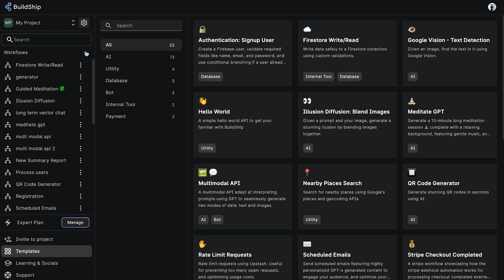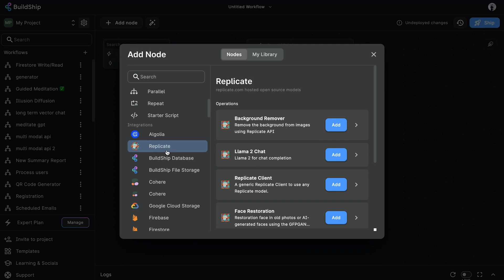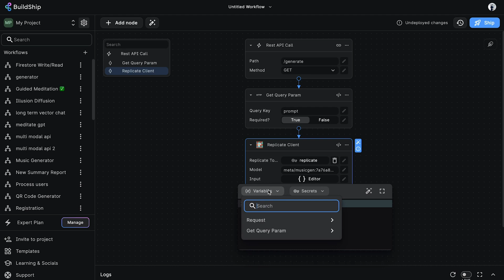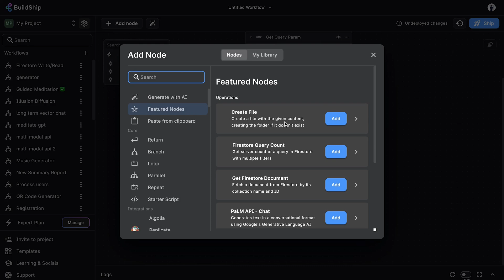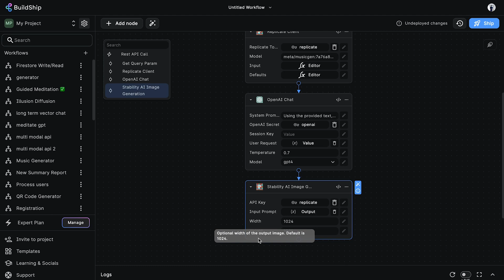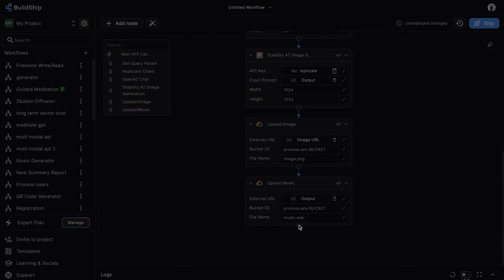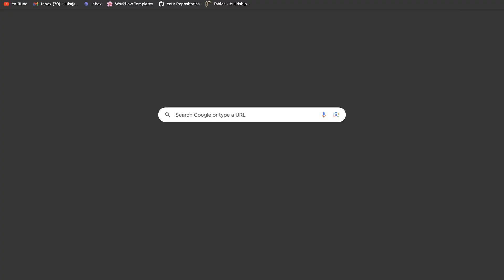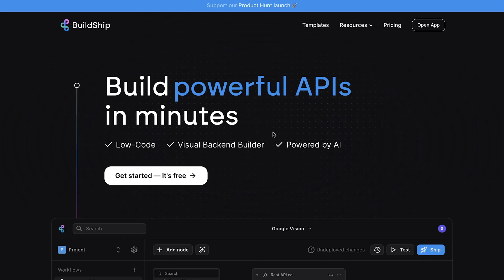AI Generated Music with Song Cover Image, NO CODE needed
Create no code backend workflows to automatically generate music and cover images for the song using AI model from Replicate. Visually without code and full code extensibility to tweak the idea anyway you want.

A Low-code Visual Backend Builder with AI